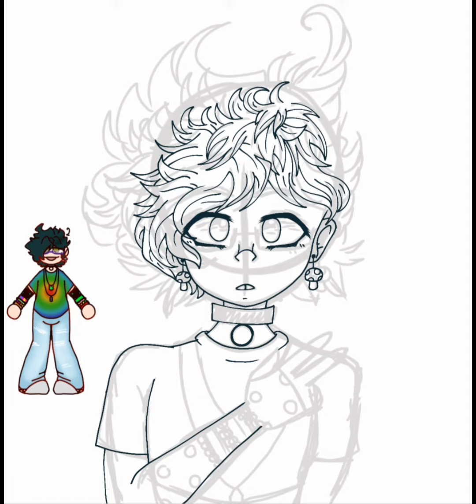Star-Gutz Fanart 💖 Speedpaint (13+)